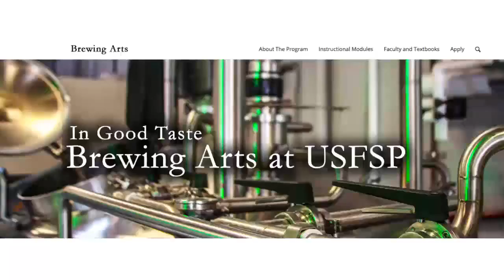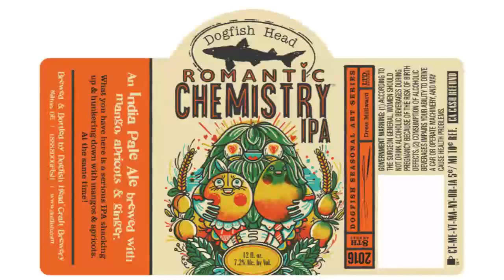Cantillon Rosé De Gambrinus & USFSP Craft Beer Program (Ep. 13)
An impromptu recording right after our first Beer Battle.  We planned on adding this to another episode, but Mike decided not to.  Though not ideal, we wanted to publish this episode out as soon as possible because it wouldn't fit in what we have planned in the near future.  Thanks to Deason for bringing the Cantillon!

Twitters-
Mike- @thebarpodcast